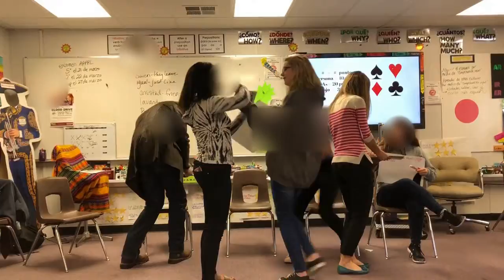Lucky reading game